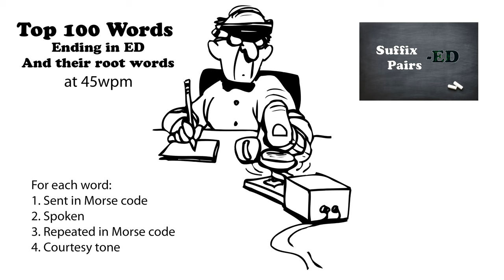Top 100 Words Ending in ED and their Root Words 45wpm